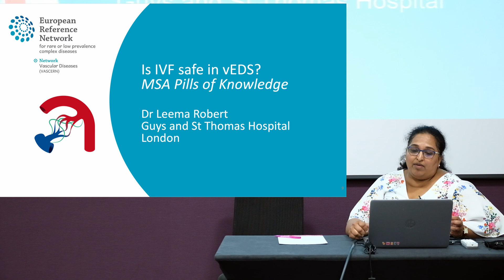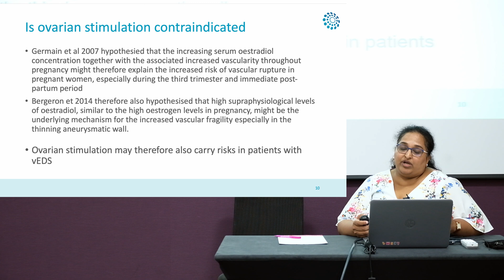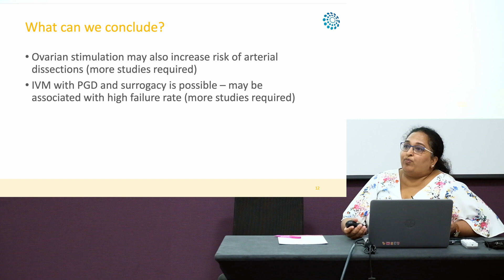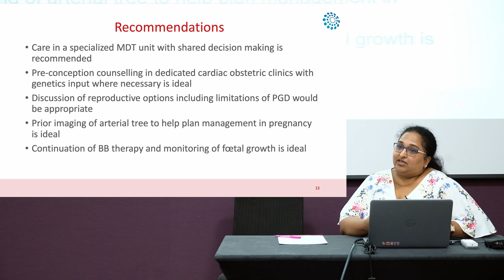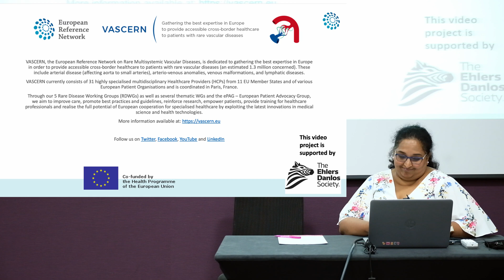Pregnancy in vascular Ehlers-Danlos syndrome (vEDS) – Part 2 - Is IVF safe in vEDS patients?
Pregnancy in vascular Ehlers-Danlos syndrome (vEDS) – Part 2 -  Is In Vitro Fertilisation (IVF) safe in vEDS patients? by Dr. Leema Robert, consultant clinical geneticist, Guys and St. Thomas Hospital , London, UK.

Following the video “pregnancy in vascular EDS (vEDS) syndrome - Part 1”, this video looks at the current literature regarding the question of whether in vitro fertilization is safe in vEDS patients. The possible risks involved with ovarian stimulation as well as the topics of in vitro maturation (IVM) and pre-implantation genetic diagnosis are explored. Recommendations from the VASCERN MSA-WG are given. Intended for medical students, trainees or other healthcare professionals. Video in English.

This Pill of knowledge (PoK) video was filmed at the Medium-Sized Arteries Working Group (MSA WG)'s face to face meeting and vascular Ehlers-Danlos syndrome (vEDS) study day in London on July 1st, 2019 with support from the Ehlers-Danlos Society.

PoKs are the deliverable for VASCERN Work Package 4 on Pills of Knowledge, defined as short single video lessons in which an expert talks about a specific topic that has been selected and validated by the Rare Disease Working Groups (RDWGs).